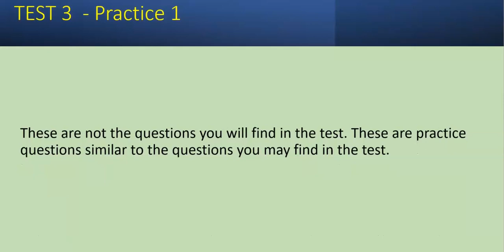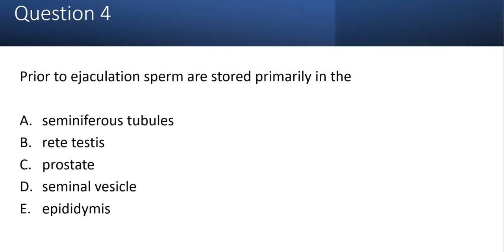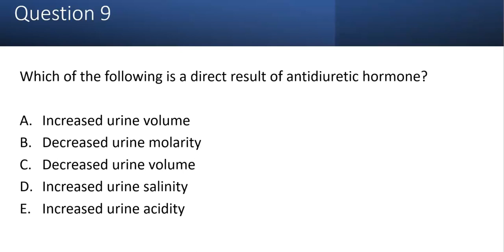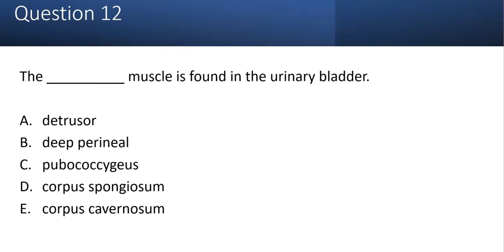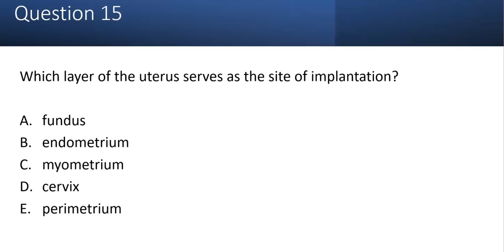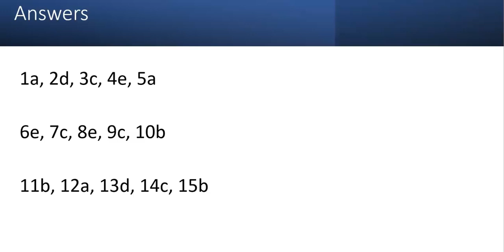Test 3 practice